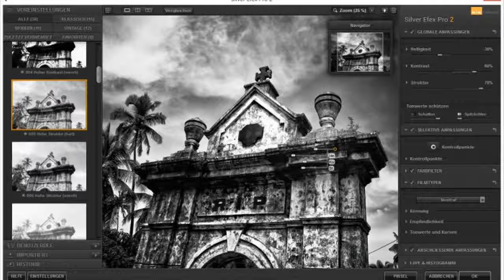Foto-Bearbeitung: DxO kauft Google Nik Collection ab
Der Foto-Software-Hersteller DxO hat die Nik Collection von Google erworben und plant sie weiterzuentwickeln. Das sind gute Neuigkeiten für die Foto-Community, denn Google ließ die immer noch exzellenten Effekt-Werkzeuge einen langsamen Tod sterben.

Der französische Foto-Software-Hersteller DxO hat Google die Nik Collection abgekauft. Google hatte im September 2012 das 1995 in Hamburg gegründete Unternehmen Nik Software übernommen, um dessen Effekt-Tool Snapseed für die eigene App-Strategie auszuschlachten. Die professionellen Photoshop-Plug-ins ließ Google einen langsamen Tod sterben.